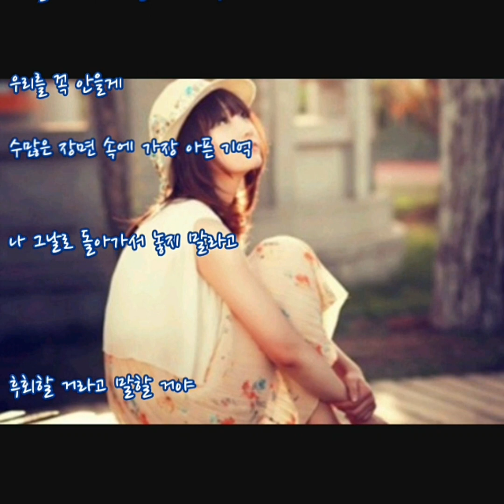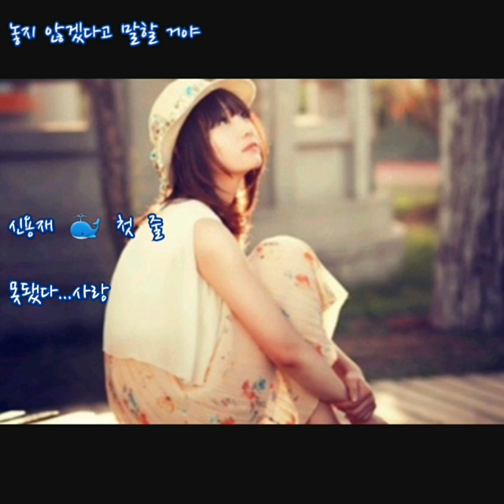신용재 🐳 첫 줄 (가사) 신청곡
신용재 🐳 첫 줄

어느 눈 부신 햇살 아래
너를 닮아 따뜻했던 공기

둘이 하나가 된 그림자
바람 같던 너의 숨소리

조각난 기억이 하나 둘 떠올라
왜 몰랐을까 소중했다는 걸

수많은 장면 중에
하날 고른다면
난 눈을 감고 널 만나
한 줄의 기억
그 짧은 시간 속
우리를 꼭 안을게

수많은 장면 속에
가장 아픈 기억
나 그날로 돌아가서
놓지 말라고
후회할 거라고
말할 거야

어두웠던 내 맘 불을 켜주던 너
그게 너라서 살아있었던 나

수많은 장면 중에
하날 고른다면
한 줄의 기억
그 짧은 시간 속
우리를

거짓말 같았던
눈 부신 너와
사랑한 모든 날이 아파서
추억 끝에 너와 살아가는 나

잠시라도 좋아
모든 내일을 버려도
갈 수 있다면
첫 줄로 돌아가
너에게 나 말해줄 거야

어느 눈 부신 햇살
따뜻했던 공기
그날의 너를 안고서
사랑한다고
놓지 않겠다고
말할 거야